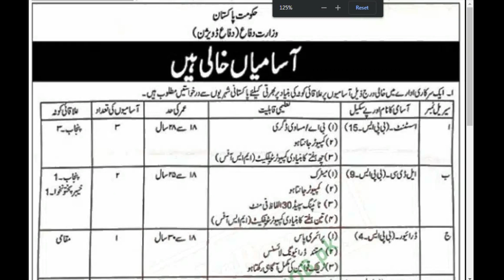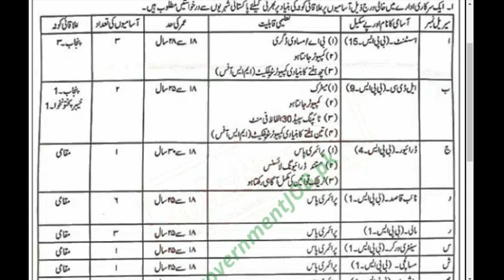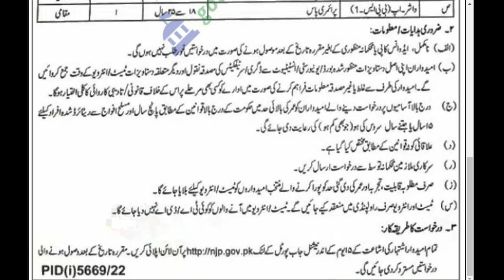Ministry of Defence Jobs 2023 Apply Online | MOD Jobs Update | How to Apply Ministry of Defence Jobs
Hello,
Welcome to Pak Jobs Info.
Here we will tell about latest jobs. You can get most authentic information. Interested candidates can apply here. For detail information and apply you can visit this channel. Keep visiting this channel and website for latest career updates.